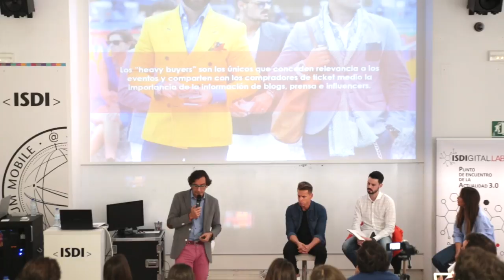ISDI | ISDIGITAL.LAB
ISDIGITAL.LAB  es un punto de encuentro de actualidad 3.0: investigaciones, análisis, estudios, foros y debates sobre el fenómeno de la digitalización.